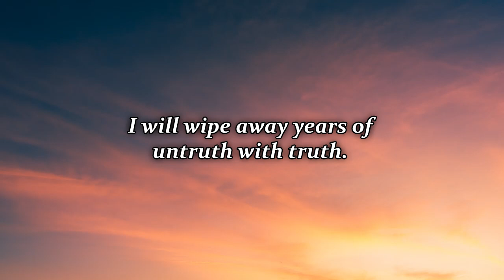America: Through the Eyes of God by Bruce Reffler